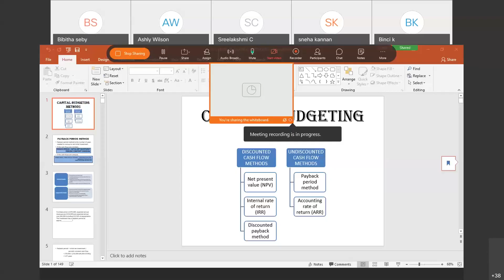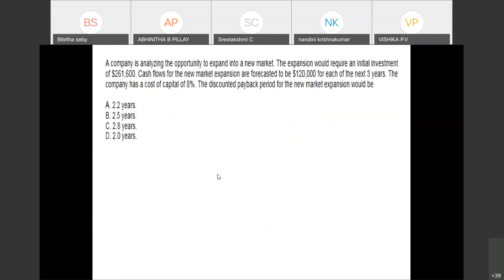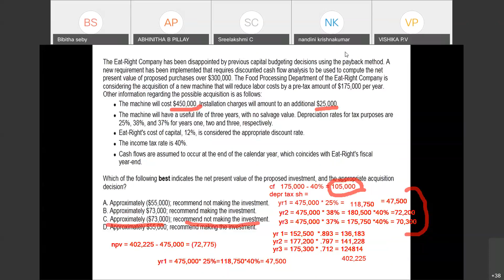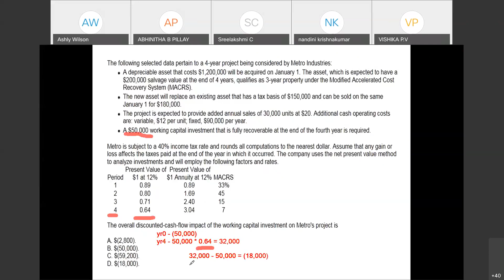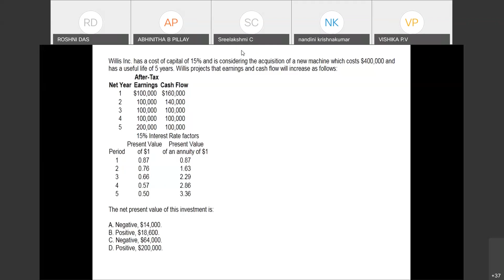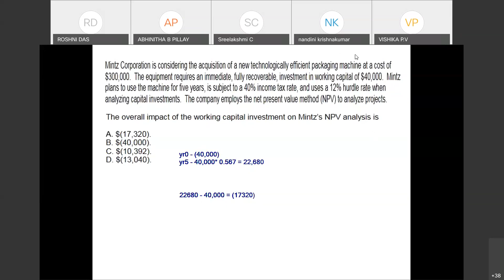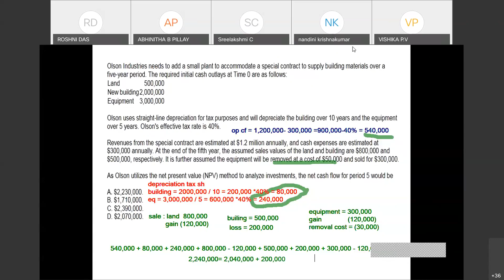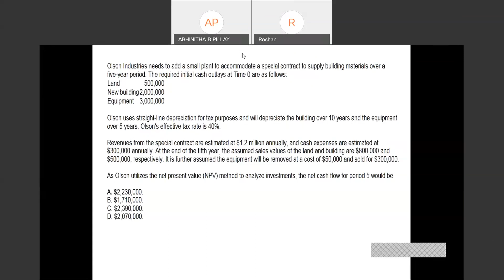A 39 P 2 Sec E Discounted Payback Period and NPV (2)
P 2  Sec E Discounted Payback Period and NPV  20201021